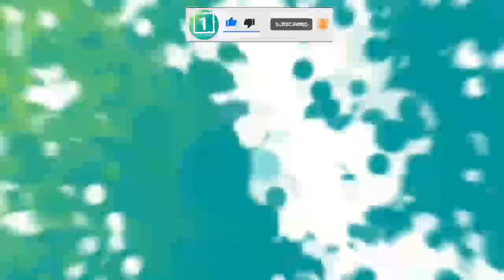حقـ/ـیقت کشـ./.ـته شـ.ـدن ومـ/ـعاون والی طا..لـ/ـبان در داخـ.ـل پنجشــ/ـیر فـ/ـاش شد